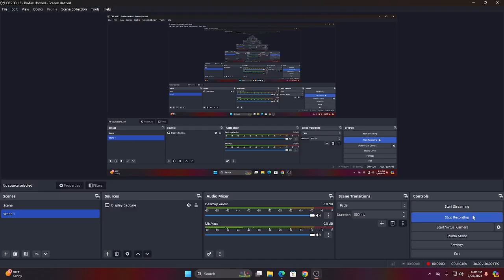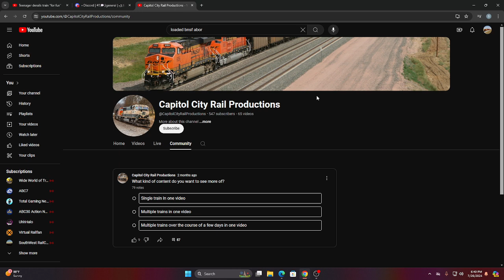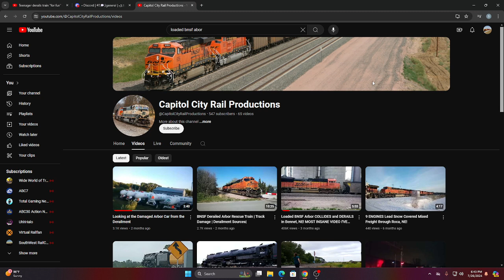An update on city Capitol City Rail Productions and a message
Guys what do you think about Capitol City Rail productions do you think? he's going get away with this for his actions and for his crimes who knows? in the future...